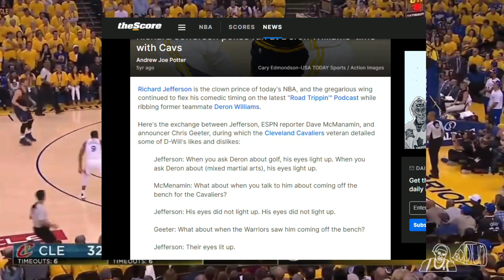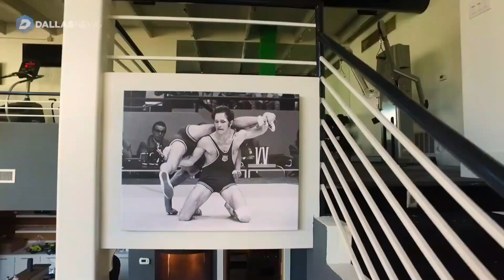What ACTUALLY Happened to Deron Williams' NBA Career?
This is Deron Williams, the man said to be the next John Stockton, so why is he in a boxing ring?

How did an all-star point guard and the franchise’s future end up being Utah’s most hated player?

Watch it all unfold as we go into what actually happened to Deron Williams’ NBA career.

In today's video we're taking a look at What ACTUALLY Happened to Deron Williams' NBA Career?..Be sure to stick around to see more of Deron Williams, What Happened To Deron Williams, Deron Williams on the Nets, Deron Williams on the Jazz, Deron Williams Boxing, Deron Williams Highlights, How Deron Williams made Jerry Sloan quit, and What Really happened to Deron Williams.

Inspired by Nonstop Sports, Hoop Flix, Rebound, Hoop Productions, Andy Hoops, Austin Sweatt, JimmerRange, Cosgrove, Jonny Arnett, and more.

Inspired by What Happened to Deron Williams' SUPERSTAR Career?!

Inspired by What REALLY Happened To Former NBA Star Deron Williams?

Inspired by What Really Happened To Deron Williams? (MIND-BLOWING)

Inspired by Deron Williams vs Jerry Sloan: A beef so spicy the legendary Jazz coach quit

Inspired by The Collapse of Deron Williams' NBA Career: What Happened?

On Hoop Kingdom we cover the hottest topics in basketball! We upload weekly on content with the NBA and keep up with the latest basketball news. We cover everything from top plays, highlights, all star players, rising players, trade rumors, and more! If you like basketball, you'll love this channel because if you want to see and hear about the hottest topics about the NBA then this place is for you!